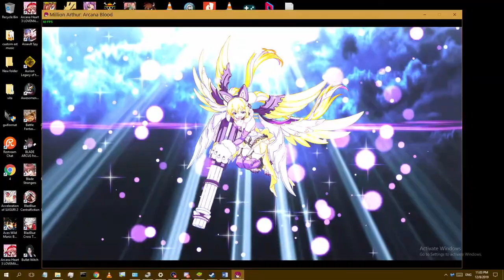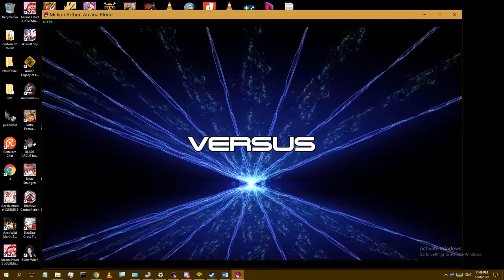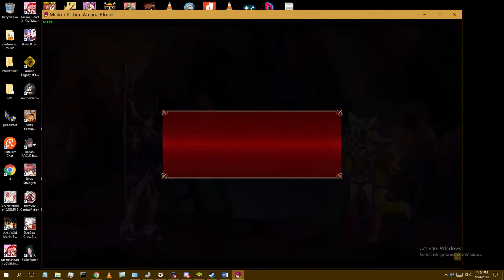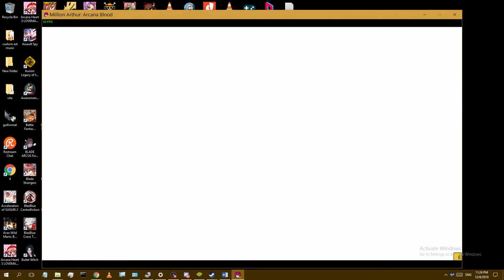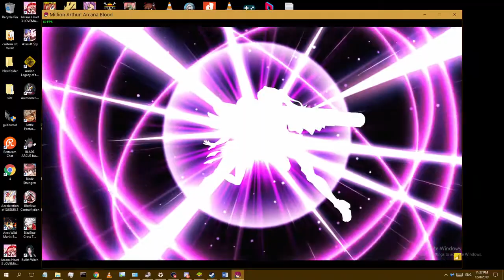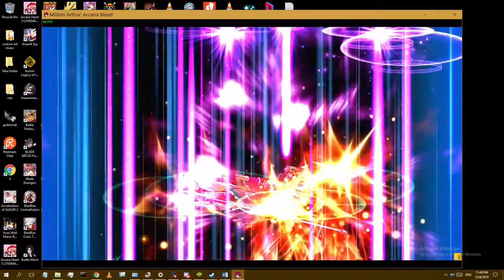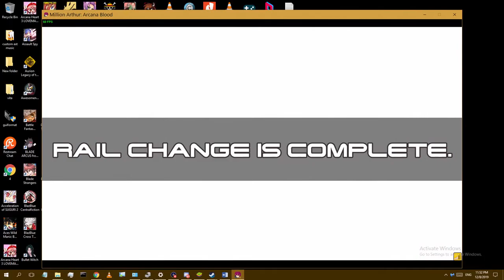K BAS 2019 12 08 22 20 09 1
Keo Batlle Archive shown